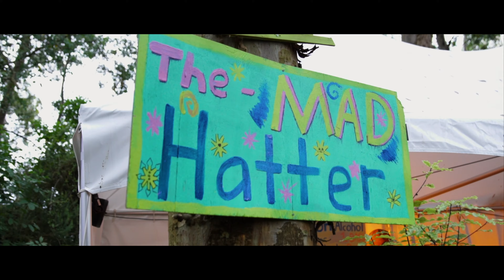Bass Camp New Years Festival 2020 - Offical Aftermovie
Thanks for joining us for Bass Camp New Years 2020/2021!!!